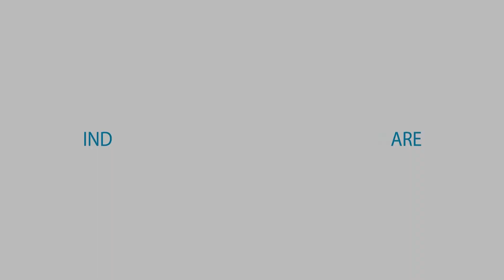Luke 23:1-26, God on trial in human courts | Pastor Abraham Joseph (Malayalam & English)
Malayalam Message - Malayalam Sermon

Service Schedule:

Sunday
Worship Service: 9:00 AM - 11:00 AM
Sunday School: 11:00 AM - 12:00 PM

Wednesday
Malayalam Prayer Line: 8:00 PM - 9:00 PM

Thursday
English Prayer Line: 8:00 PM - 9:00 PM

Friday
Cottage Meeting:  7:30 PM - 9:15 PM

Languages: Malayalam, English